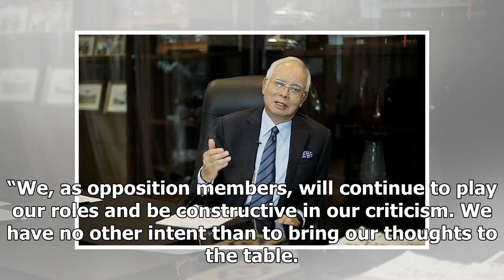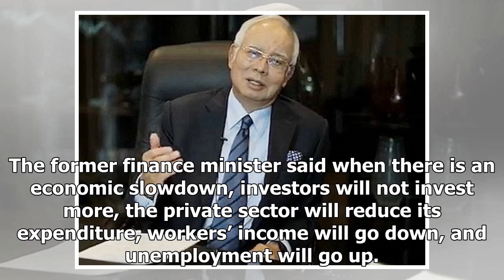Stop blame game and start saving nation’s economy, Najib tells govt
(FMT) – Former prime minister Najib Razak today again urged the Pakatan Harapan-led federal government to stop blaming him and Barisan Nasional (BN) for all that is wrong with the country. Instead, Najib called on Putrajaya to focus its attention and energy on finding ways to save the country’s econ...